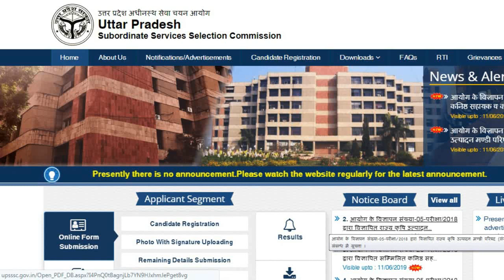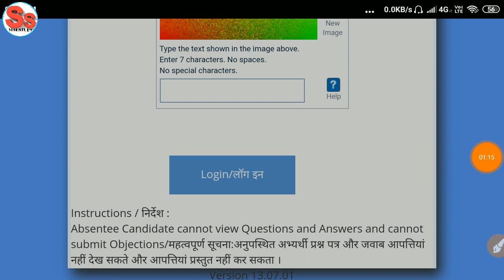UPSSSC JUNIOR ASSISTANT 2017 ANSWER KEY| JUNIOR ASSISTANT 2016 ANSWER KEY|JA2016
UPSSSC JUNIORASSISTANT 2017 ANSWER KEY| ANSWER KEY| JUNIOR ASSISTANT 2016 ANSWER KEY| UPSSSC|JA2016

धन्‍यवाद !
Self Study